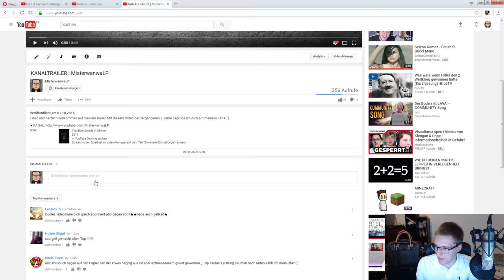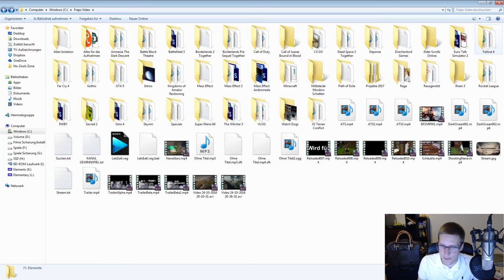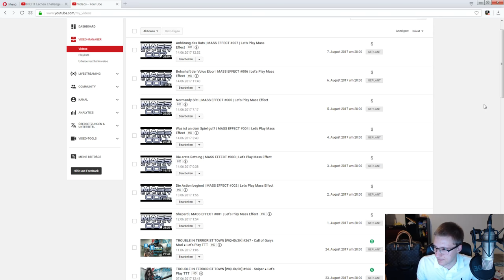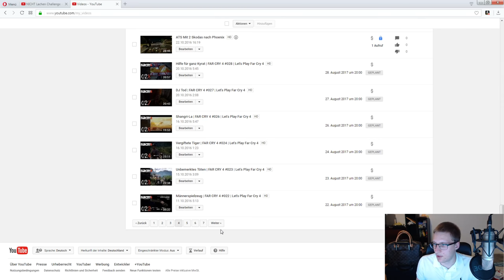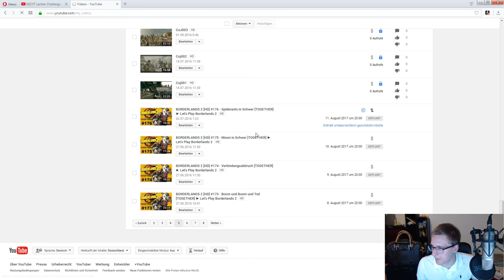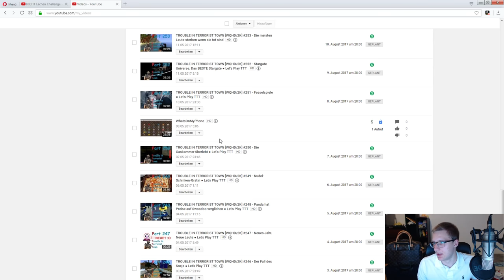MONATSVORSCHAU - August 2017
Eine kleine Vorschau was im August so kommt